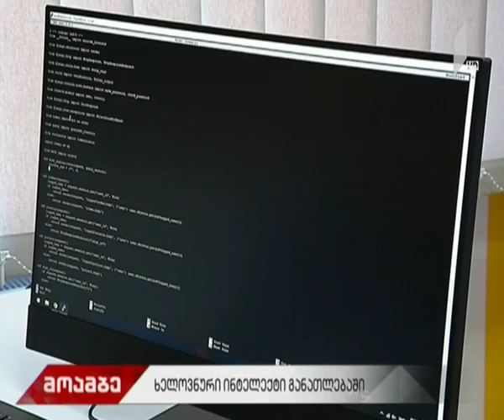ხელოვნური ინტელექტი განათლებაში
საქართველოს განათლების სფეროში ხელოვნური ინტელექტის დანერგვის პირველი შემთხვევა.

16 წლის გიორგი ჩახნაშვილის გამოგონებამ დღეს მთელი ქვეყანა მოიცვა.

ბიზნესის და ტექნოლოგიების უნივერსიტეტში ექვსთვიანი მუშაობის შემდეგ შექმნილია ახალი ინსტრუმენტი, რომელიც სტუდენტებს სტარტაპის და მეწარმეობის მიმართულებით საჭირო ინფორმაციის სწრაფად მიღებაში დაეხმარება.

მომავალში ხელოვნურ ინტელექტს - „დიჯითალ მაინდს “ახალი სფეროებიც დაემატება.